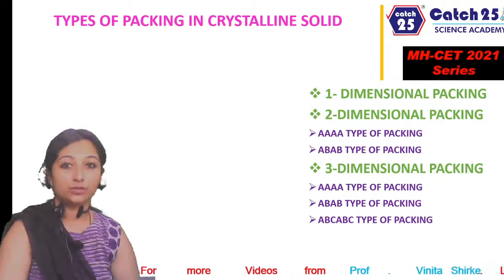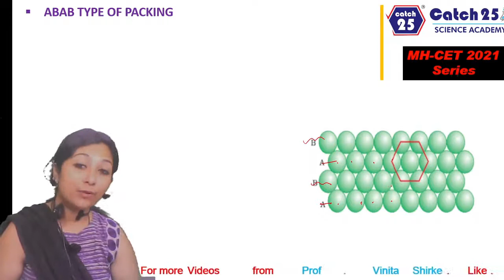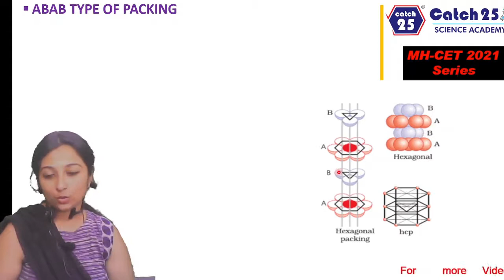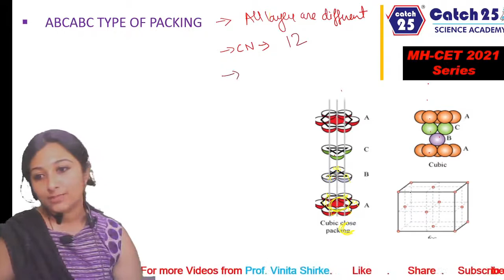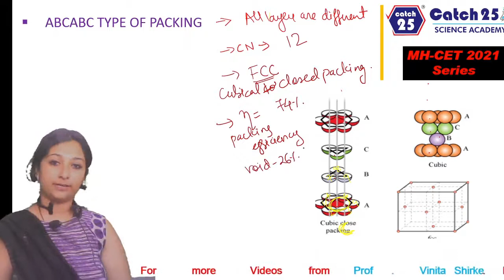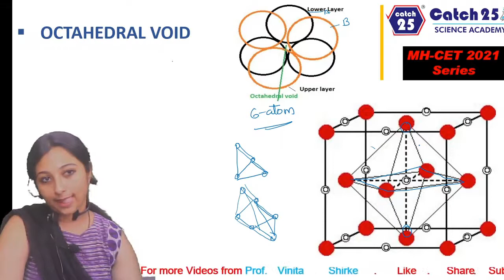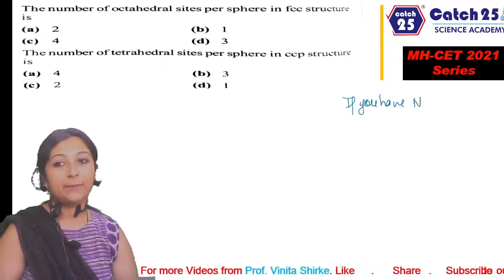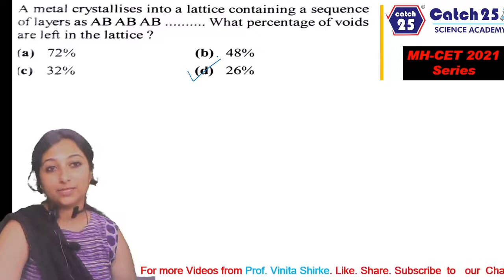CHEM | P-4 | SOLID STATE | MH-CET MCQs | PROF VINITA SHIRKE | CATCH25